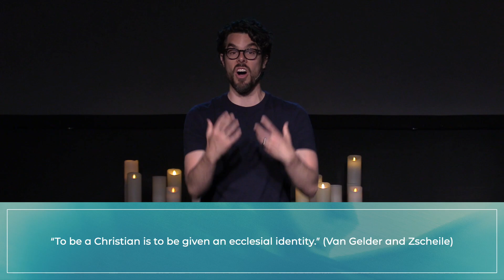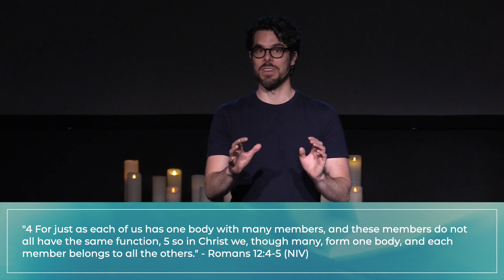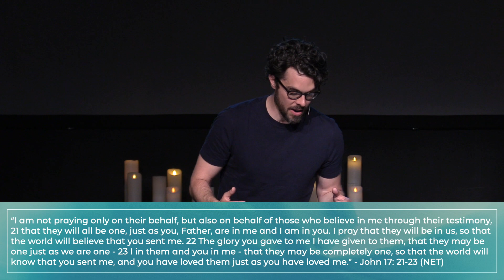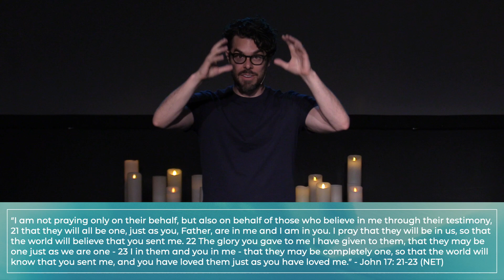Reimagining Me and Community - Week 6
Reimagining Me and Community - The Gift - Week 6

The Pier Church - Following Jesus Together, Living, and Loving Like Him

Fill out a Connect Card so we can get to know each other!